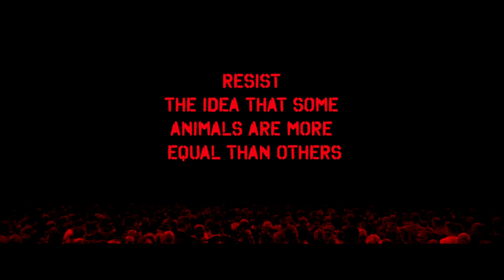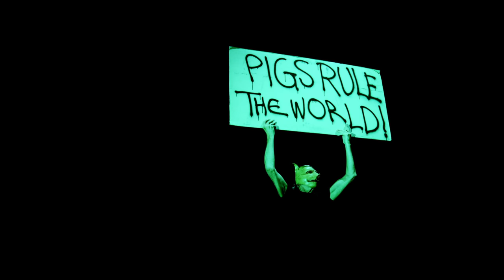Roger Waters - Dogs - Live 2018 (Us & Them Tour) | PRO SHOT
Roger Waters